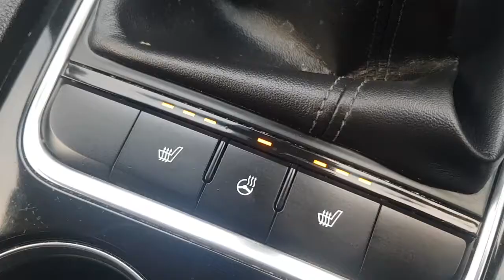kia Optima 1.7 Crdi 3 Sportwagen